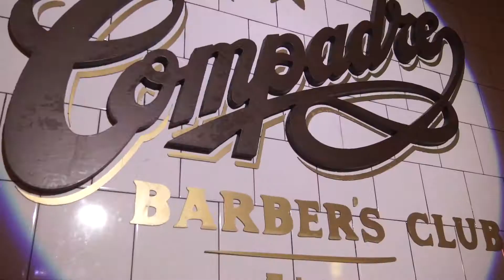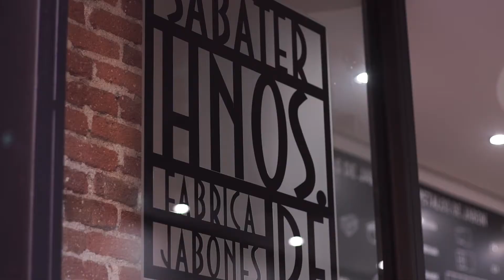Explorez Madrid avec Ryanair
Ryanair présente... Madrid

Parce que la capitale de l’Espagne est le cœur du pays. Certains disent même que c’est la plus espagnole des villes d’Espagne. Située en plein centre du pays, Madrid renferme tout ce qui caractérise l’Espagne. L’art, la cuisine, les bars ainsi que la culture y occupent une place importante, et ses habitants savent prendre du bon temps.